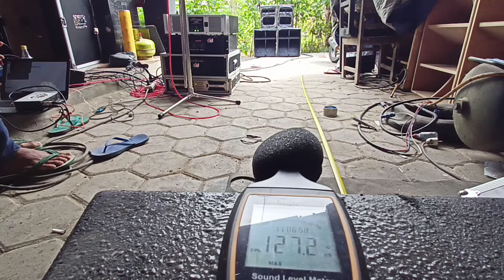ceksound miniatur balap ttl33 product UAP pesanan juragan D&D pacitan